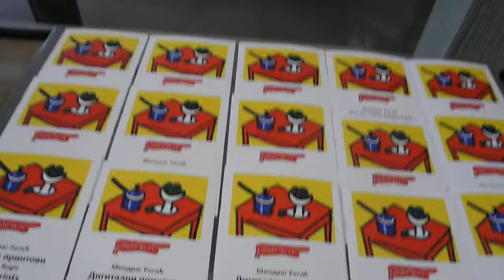Izložba: Miodrag Rogić, bilbordi i posteri, 2018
Snimak izloženih bilborda i postera na izložbi u Galeriji 73, maja 2018.

Posters and billboards exhibition, Gallery 73, May 2018.